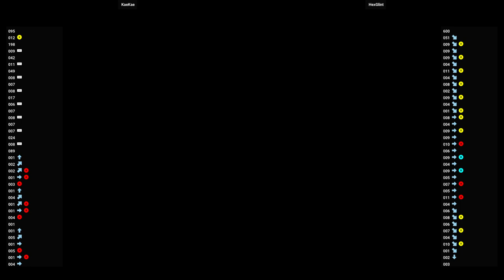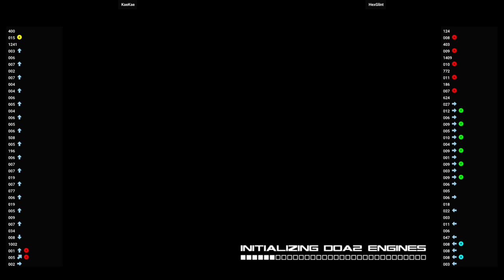DOA2 LE 🆚 KaeKae VS HexGlint | Fightcade